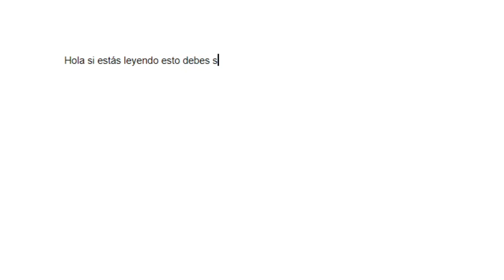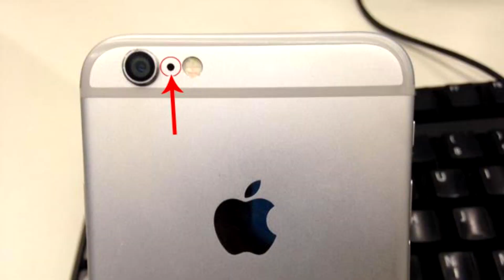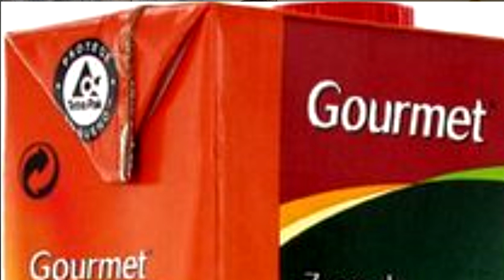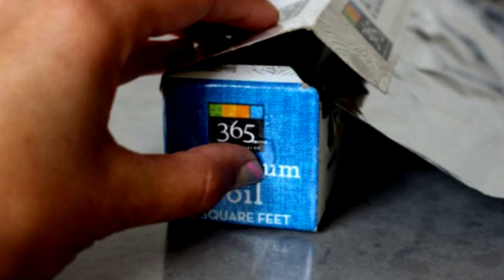10 COSAS que NO SABES para que SIRVEN😳😳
En nuestro dia a dia no sabemos para que sirven ni como se utilizán muchas de las cosas que tenemos. Por ello voy a alumbraros la vida con estas 10 cosas que no sabías para que servían

Comparte y subscribete!